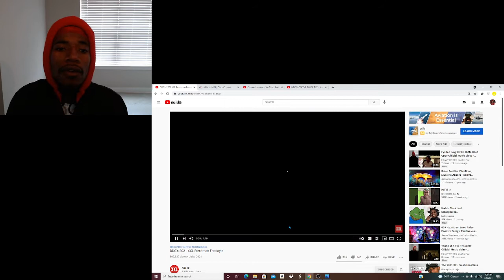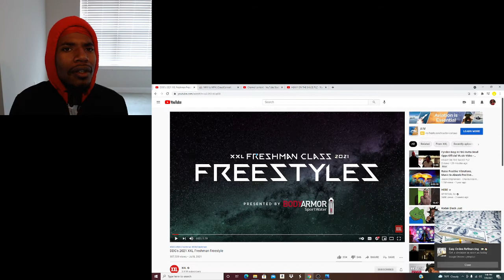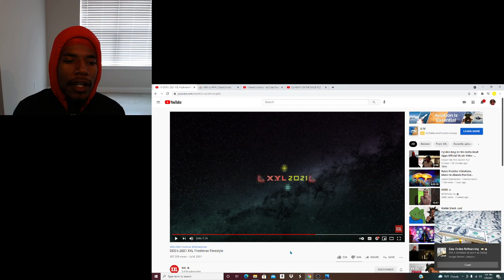DDG's 2021 XXL Freshman Freestyle - REACTION - DDG NEXT DRAKE ???